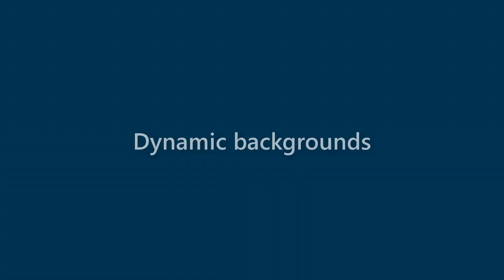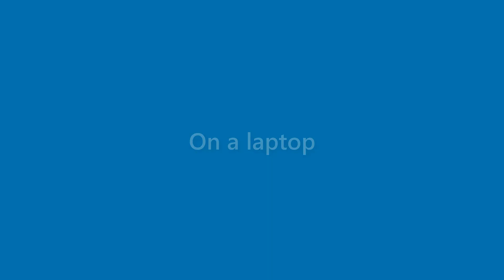Jasper Berry - appearance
Name Look - Jasper Berry - appearance. In this video we present "Jasper Berry" name look and feel in various scenarios.
This video will cover:
How does "Jasper Berry" look as a personal letterhead?
How does "Jasper Berry" look on a business card?
How does "Jasper Berry" look on a computer/laptop screen?
How does "Jasper Berry" look with different background colors?
How does "Jasper Berry" look with various fonts?